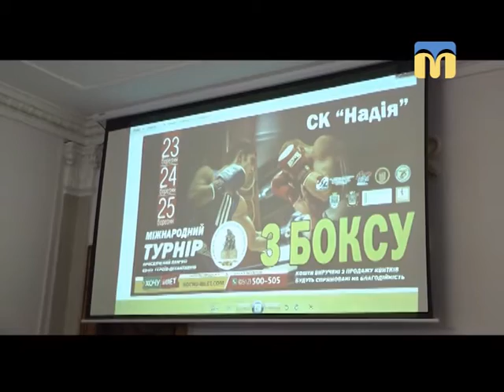Телевізійні новини Миколаївщини - 08:00 - (14.03.2018)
Інформаційна картина дня (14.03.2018) поглядом кореспондентів телеканалу “Миколаїв” (випуск новин — 08:00):
- профорієнтація: засідання Ради з питань молодіжної політики;
- Обери спорт для себе.